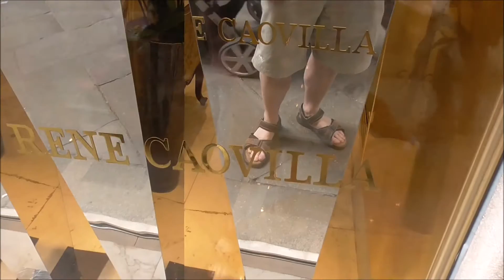Expensive Venice shoe shop used by Jennifer Lopez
I spotted these shoes being sold near St Mark's Square. I noticed that the shop employed a doorman to check out customers.
We were told that Jennifer Lopez had called in recently and purchased 3 pairs from this very shop.